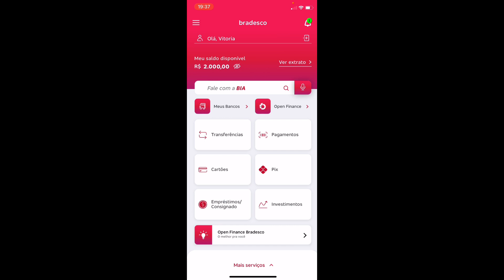Happy Zine Paga Mesmo? Happy Zine Funciona? Happy Zine É Confiável? Happy Zine Realmente Paga?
✅ HAPPY ZINE

Happy Zine é um aplicativo que você pode ganhar dinheiro em qualquer dispositivo com acesso à internet, de onde você estiver. Você será pago pelo tempo gasto e pelo engajamento no aplicativo.

✅ HAPPY ZINE FUNCIONA?

Sim o Happy Zine funciona porque você tem a oportunidade de ganhar dinheiro em sua casa apenas lendo.

✅ HAPPY ZINE PAGA MESMO?

Sim o Happy Zine paga mesmo e basta você apenas você ler algumas horas por dia porque o App Happy Zine é um trabalho em tempo integral ou adicional para todas as pessoas, de todos os países.

✅ APP HAPPY ZINE VALE A PENA?

Com certeza o Happy Zine vale a pena porque você pode escolher como quer ganhar apenas lendo no conforto da sua casa.